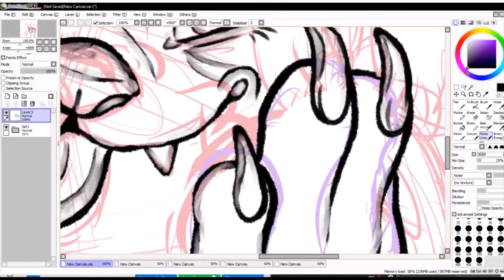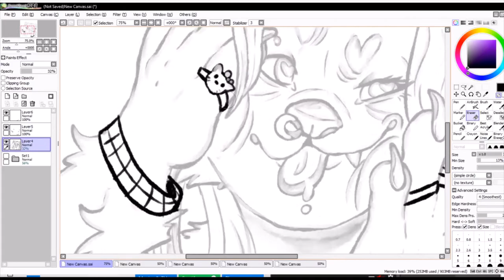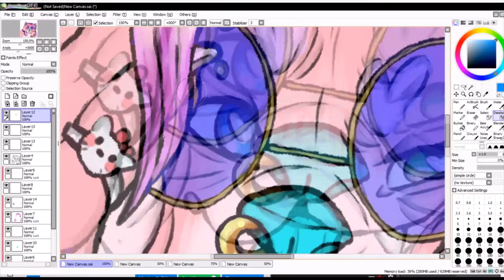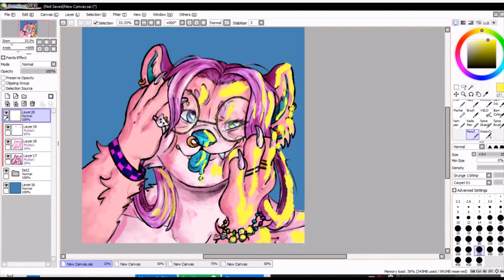hiyori speedpaint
sooooooooo I am doing cringetober, which is like inktober but the prompts are based on 2012 vibes
todays prompt was heterochromia! (different coloured eyes) so i drew my friends character with two different coloured eyes haha

uh
yeah
programs: paint tool sai
time: about 2 hours
song: dua lipa - levitating

ye c: